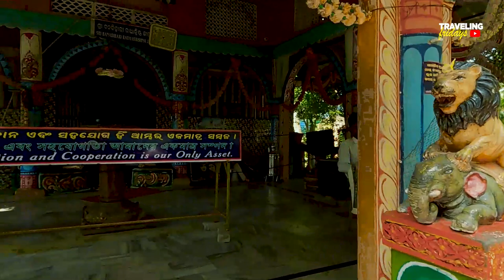জগন্নাথ মন্দির দর্শন, জগন্নাথ মন্দির পরিক্রমা,গুপ্ত বৃন্দাবন,জগন্নাথ দেবের মাসির বাড়ি পিসির বাড়ি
Hi
I am Subrata Well come to our youtube channel Traveling Fridays.জগন্নাথ মন্দির দর্শন, জগন্নাথ মন্দির  পরিক্রমা,গুপ্ত বৃন্দাবন,জগন্নাথ দেবের মাসির বাড়ি পিসির বাড়ি

 পুরীতে মন্দির দর্শন করার পরে আমরা বেরিয়ে পড়েছিলাম পুরীর মন্দির পরিক্রমায় তো সেখানে গিয়ে কিন্তু আমরা একটা অটো ঠিক করি আর তার পরে কিন্তু আমরা বেরিয়ে পড়ি পুরী শহরে সাইট সিন করতে মাত্র 400 টাকায় আমার একটা অটো কে ঠিক করে নিয়েছিলাম এবং পুরীর মন্দির পরিক্রমা করতে আমাদের সময় লেগেছিল চার ঘন্টার মত বন্ধুরা ভিডিওটি অবশ্যই সম্পুর্ণ দেখবেন তাহলে গোটা শহর আপনাদের দেখা হয়ে যাবে